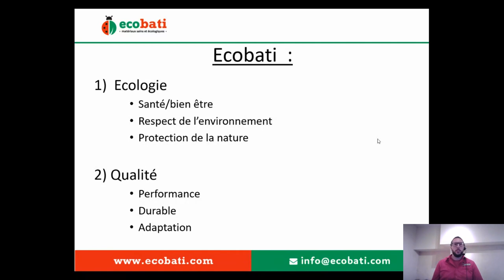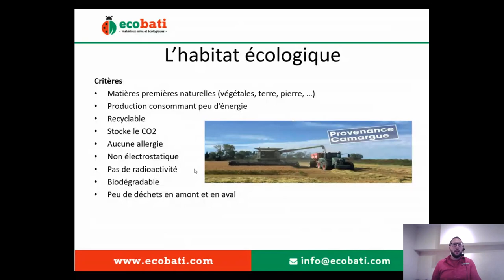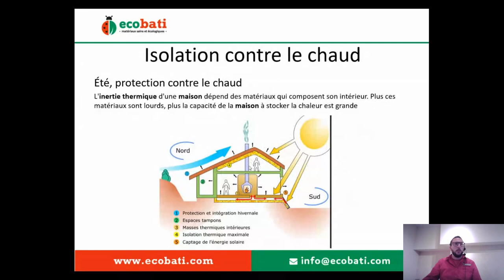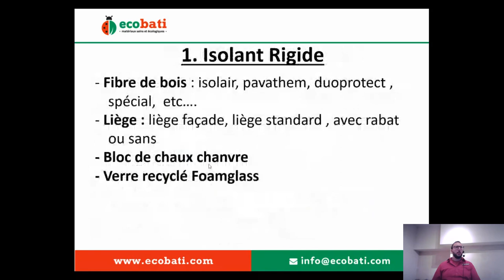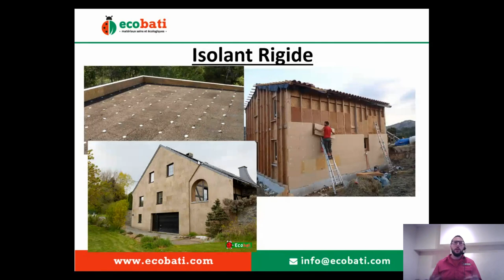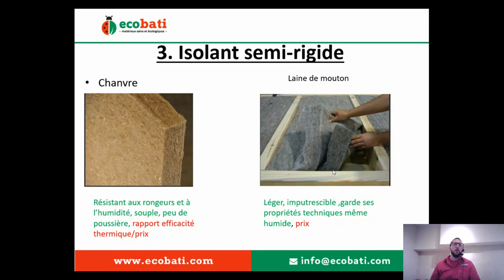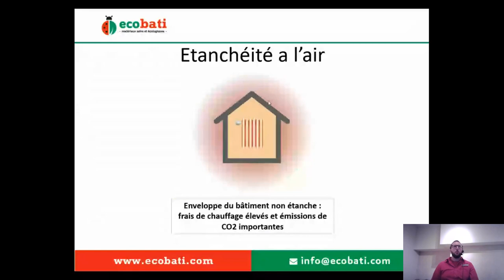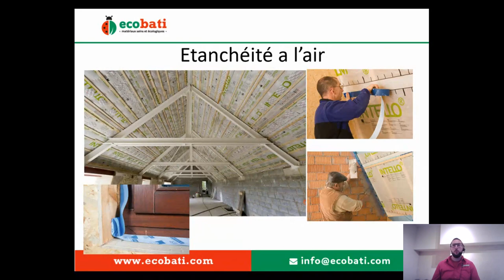VIDEOCONFERENCE /// Formation sur l'isolation naturelle REDIFFUSION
Ecobati vous propose une séance d'informations sur l'isolation naturelle. Les points abordés seront :

1) Les maisons du 20ème siècle
2) La construction écologique
3) Isolation - pourquoi isoler ?
4) Isolation contre le froid et le chaud
5) Isolation - économies
6) Les familles des isolants (rigides, semi-rigides, en vrac) et leurs applications
7) L'étanchéité à l'air
8) La structure idéale

Pour ne manquer aucunes de nos séances d'informations, n'hésitez pas à consulter la rubrique "Formations" de notre site web